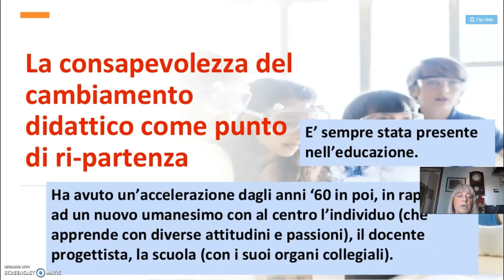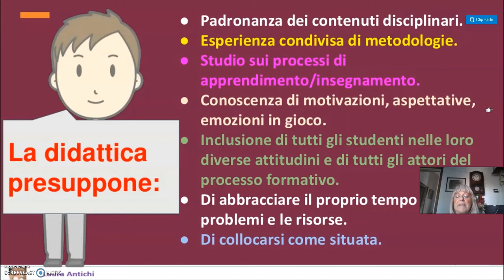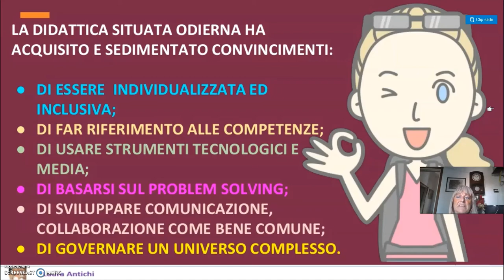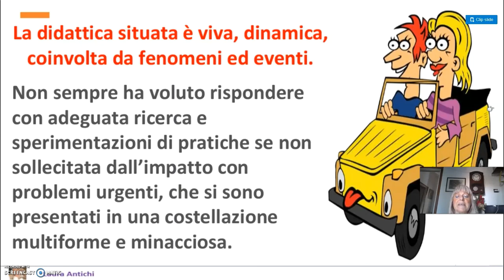Cambiamento didattico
La consapevolezza del cambiamento didattico come punto di ri-partenza nella didattica all'epoca del Covid 19.